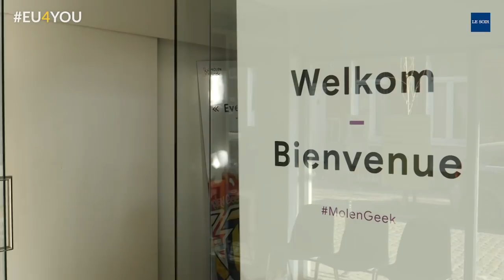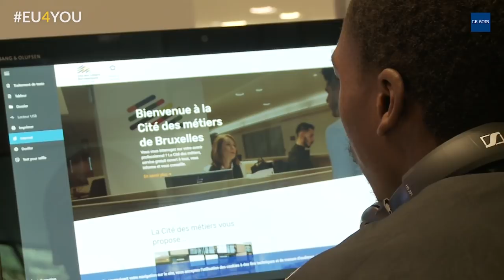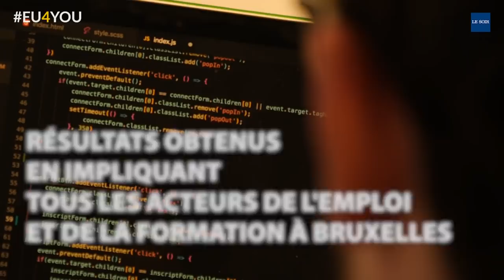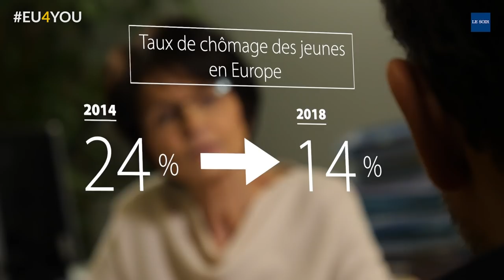EU4YOU | BÉLGICA: El trampolín que IMPULSA el EMPLEO JUVENIL en BRUSELAS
La ciudad de Bruselas ha reducido un 40% el desempleo entre los jóvenes desde 2014 de la mano de un programa de formación y prácticas de la Unión Europea.